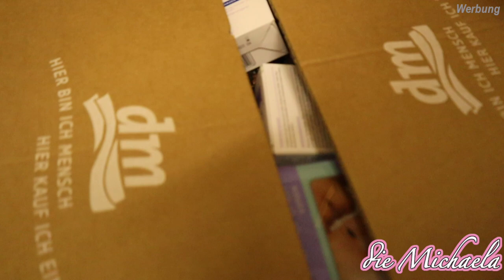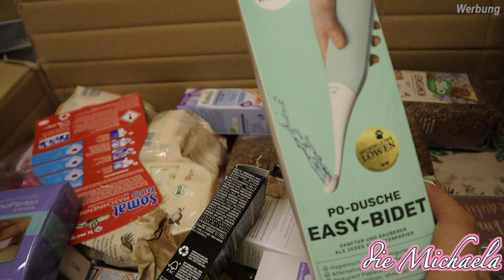31. SSW Wehen - dm Bestellung fürs Wochenbett ist da - Schonen & Ausruhen 💓 die Michaela Vlog